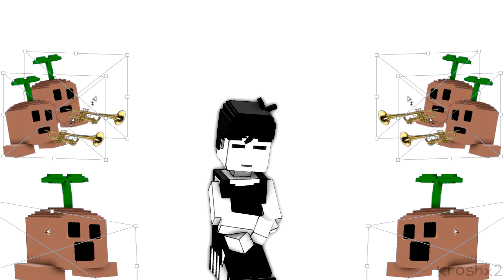[SFM] OMORI OST is a bop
OMORI OST ARE BANGER HOLY S
also made the models uh omori's model took a while so yeah pizza-
also pleas play omori highly recommend if you are looking forward to it
stuff about me i guess:
Discord Username: Kroshx2#7936​ (imma just leave it here)
oyasumi.